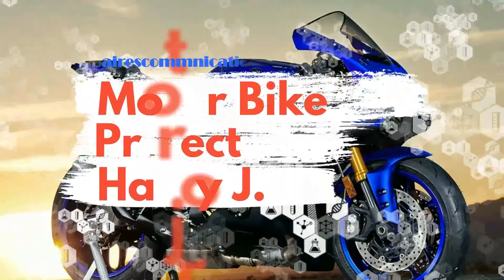Hyosung GT300R 2020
Specification (Ficha técnica)
Price exp.
$ 4,200-4,400 USD
Rs 3,20,000 lakh
Indian rupes

PERFORMANCE & MILEAGE
Mileage: 10-15 kmpl (exp)
Top speed: 170-175  kmph

Displacement: 275 cc
Maximum Power: 27.62 BHP @ 10,500 rpm
Maximum Torque: 23.5 NM @ 7,000 rpm
Number of Cylinders: 2
Number of Gears: 5

Seat Height: 800 mm
Ground Clearance: 165 mm
Kerb/Wet Weight: 178 kg
Fuel Tank Capacity: 15 litres